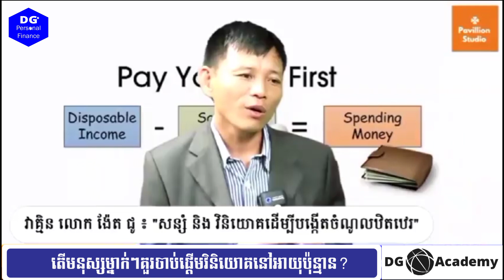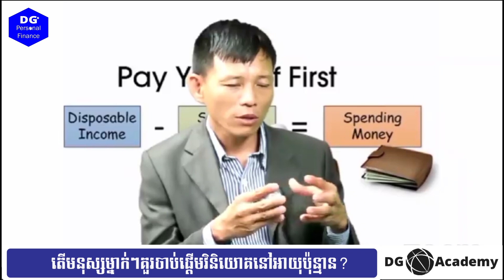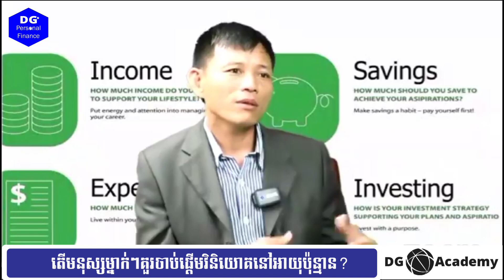តើមនុស្សម្នាក់ៗគួរចាប់ផ្តើមវិនិយោគនូវអាយុប៉ុន្មាន?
ប្រធានបទ: តើមនុស្សម្នាក់ៗគួរចាប់ផ្តើមវិនិយោគនូវអាយុប៉ុន្មាន?
ដោយ: លោក ង៉ែត ជូ